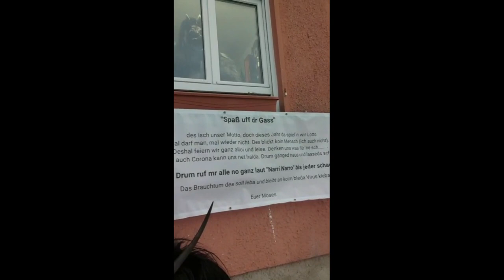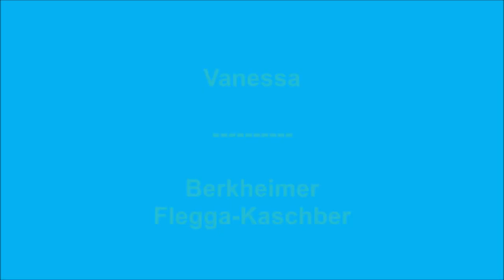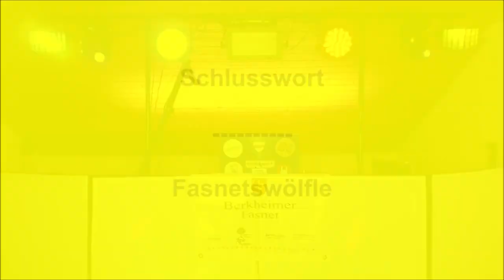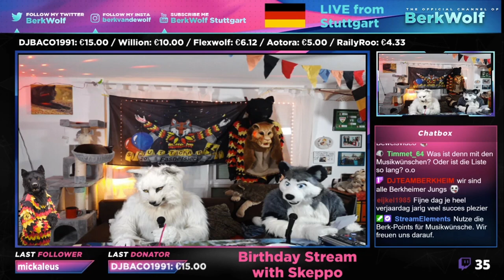2021 - Fasnets Grüße - Narren feiern Fasnet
FASNET 2021 - Eine Fasnet die in die Geschichte eingehen wird. In diesem Video gibt es ein paar Grußworte und Einblicke, wie die Narren die besondere Fasnet verbracht haben.

My name is BerkWolf and I live in Stuttgart (Germany).

Hallo und herzlich Willkommen in meinem Youtube Channel. Mein Name ist BerkWolf auch Fasnetsjeck und wohne in Stuttgart.

Hoi en welkom op mijn Youtube Channel. Mijn naam is BerkWolf en ik woon in Stuttgart

So kannst Du mich erreichen:

Meine Kostüme:

Ich besitze ein schwarzen sowie weißen Wolf und ein weißen Marble Fuchs.

Fursuit Dance Projekt - FurryFreeStyle -

Für mein Videoprojekt brauche ich noch Hästräger oder Fursuiter die gerne tanzen und mitmachen wollen.

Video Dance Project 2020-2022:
Weitere Infos hier:

Vielen Dank für den Besuch meines Youtube Channels.